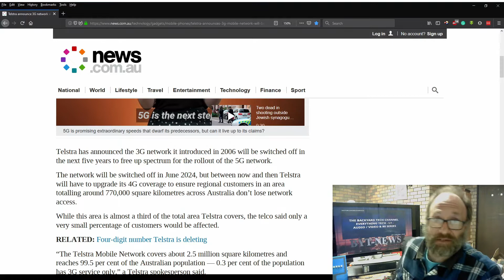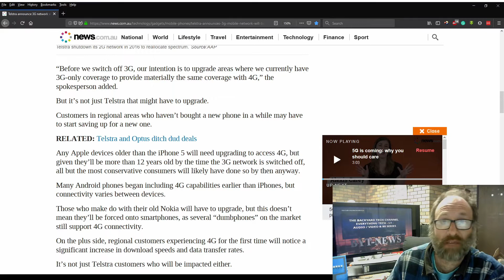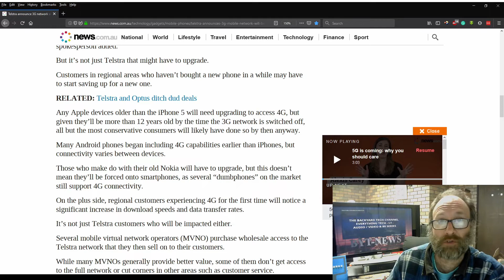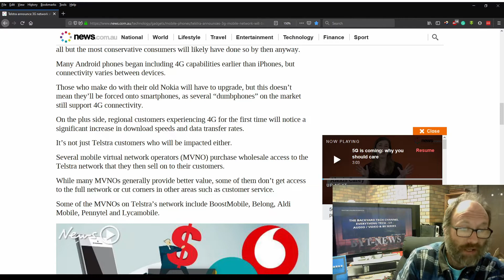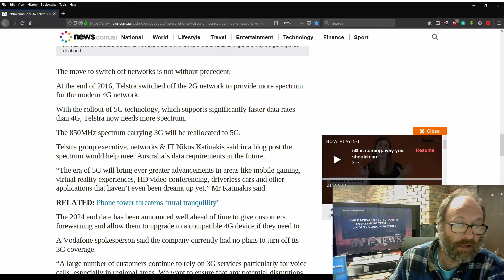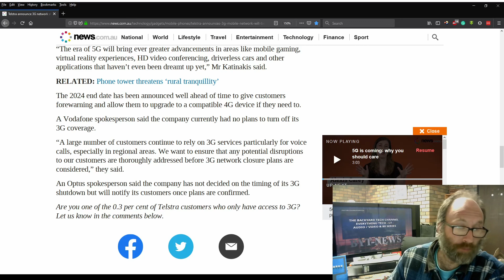News - Telstra announces 3G mobile network will be switched off in 2024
In this news video, Telstra has announced that the 3G mobile network will be switched off in 2024 to free up spectrum for the 5G network